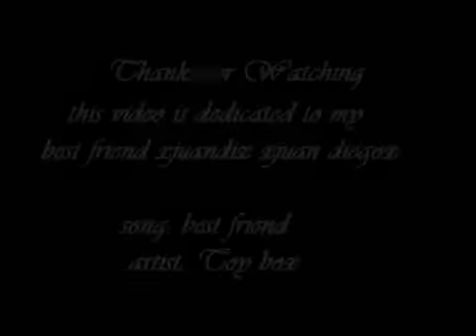dragon ball z2 1001